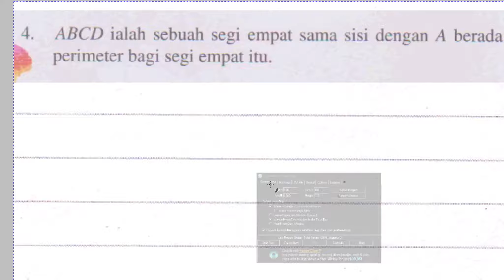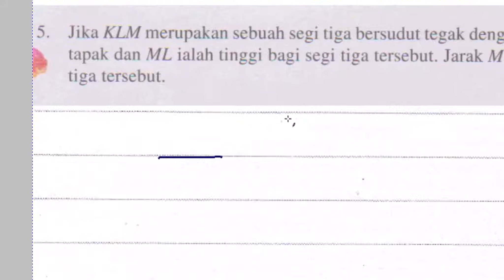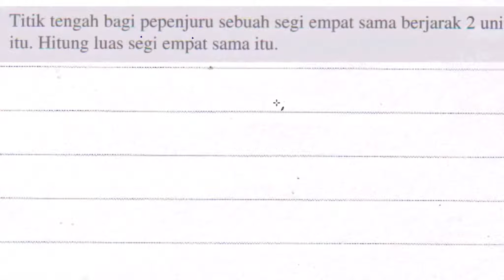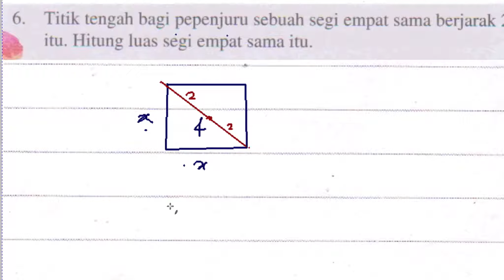F2 Bab 7 Menjana Kecemerlangan Q4 Q5 Q6 Koordinat Jarak dan Titik Tengah Math 27mk